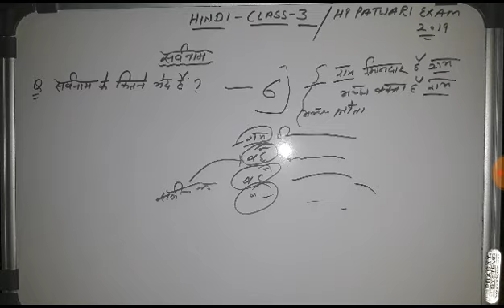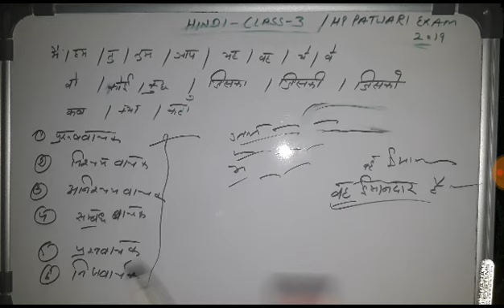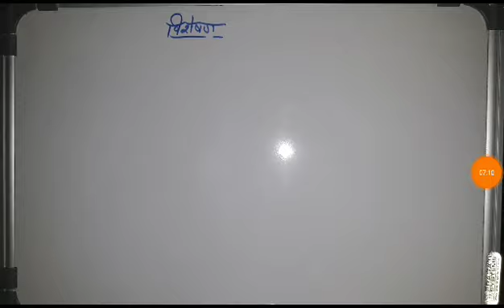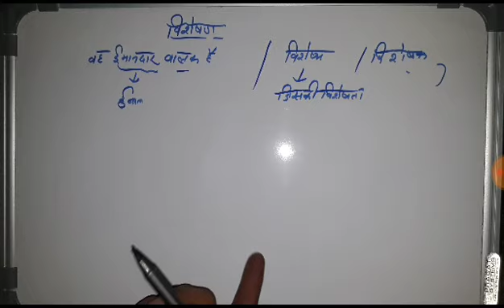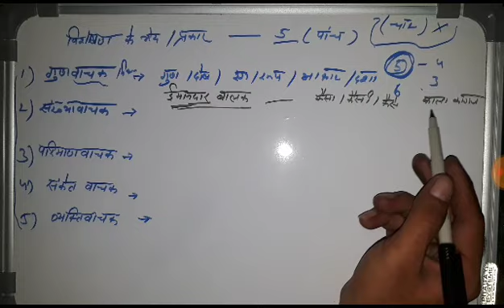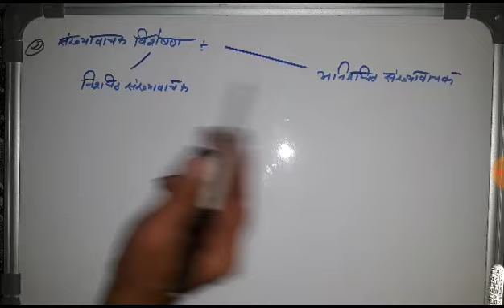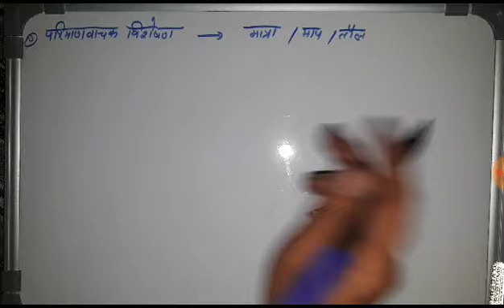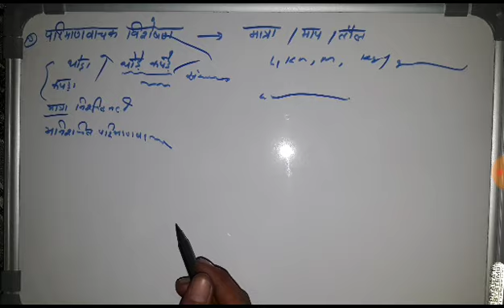🎯सामान्य हिंदी (सर्वनाम और विशेषण) Class-3 for Hp Patwari Exam 2019🎯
सामान्य हिंदी (सर्वनाम और विशेषण) all important questions with concept for hp patwari exam 2019.